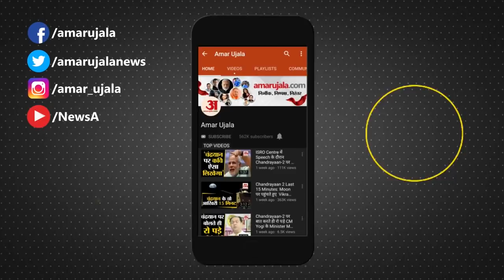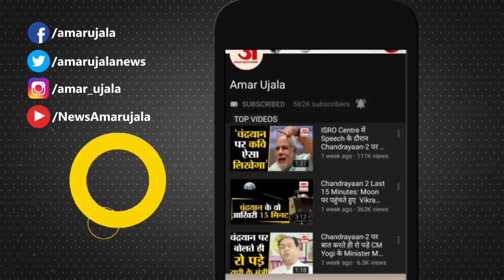IPL Governing Council Meeting में बड़ा फैसला, 10 November को Final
IPL Governing Council Meeting में बड़ा फैसला लिया गया है। 10 November
 को IPL का Final खेला जाएगा। देखिए रिपोर्ट